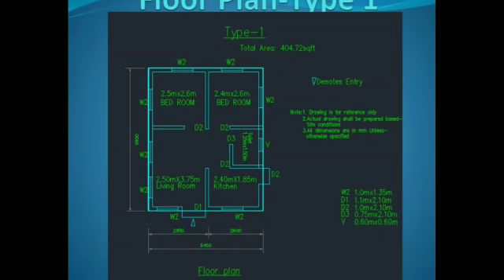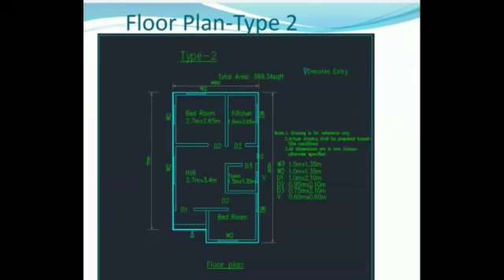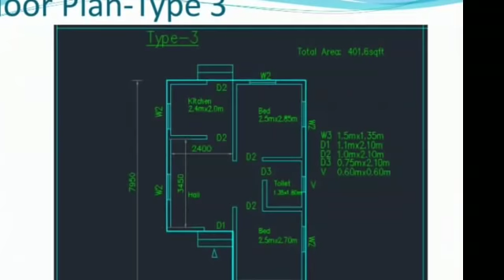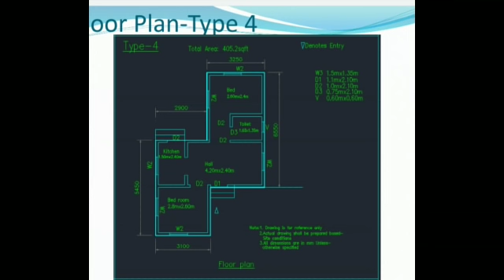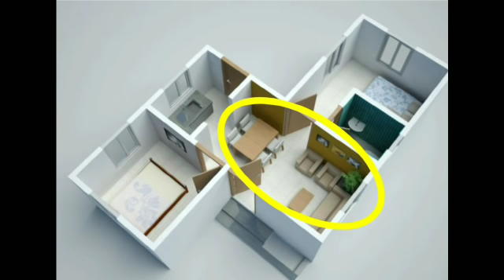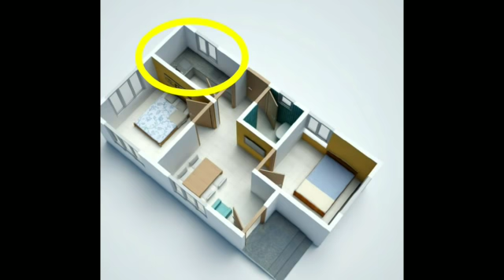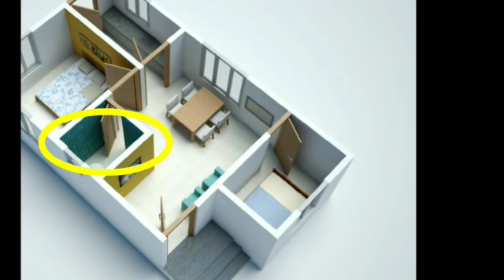ലൈഫ് മിഷനിൽ അപേക്ഷ കൊടുത്ത വ്യക്തിയാണോ നിങ്ങൾ? എങ്കിൽ ഈ വീഡിയോ നിങ്ങൾക്കുള്ളതാണ്@jessyspotlight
Life mission .
google mini
life mission
house
home
house of cards
hill house
dr house
house md
mi home
amway home
office home
wifi for home
grand city
mudra loan
home loan
online loans
mortgage interest rates
recourse loan
express loan
best short term loans
plot loan
standard bank personal loan
 icici bank car loan

ലൈഫ് പാർപ്പിട പദ്ധതി, ചെലവ് ചുരുങ്ങിയ പാർപ്പിടം, വീട് പണിയാം, life mission project, pradhanmantri aawas yojana Malayalam, p m a y Malayalam, how to apply for PMAY Malayalam, how to apply for life mission Kerala, life mission application, Indira Gandhi aawas yojana Malayalam, housing loan Malayalam, best housing loan Malayalam, how to apply for housing loan, housing loan application procedure Malayalam, Bank moratorium